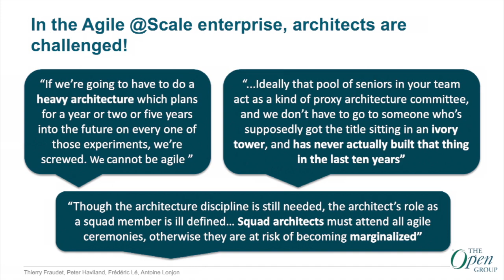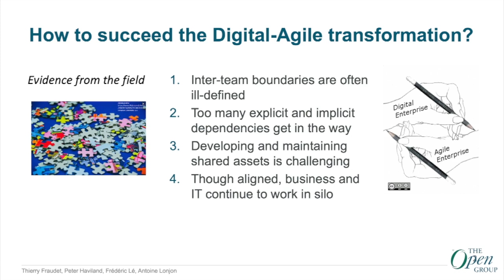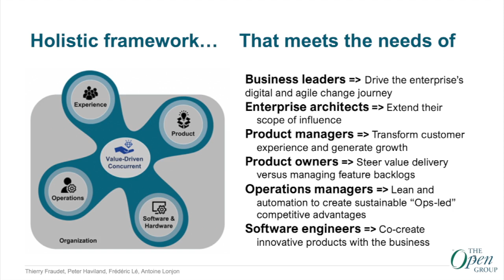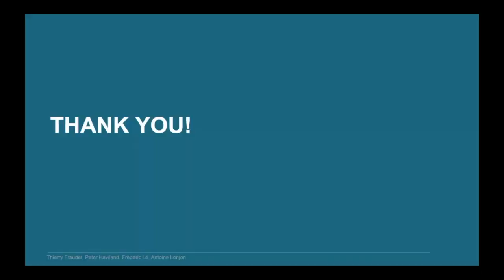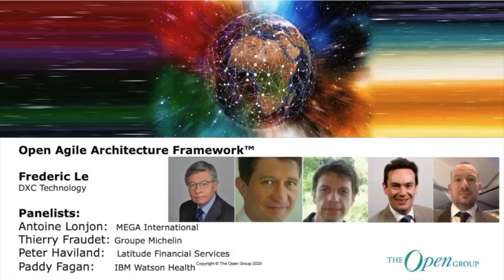Open Agile Architecture Framework™ (O-AAF) Standard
Agile @ Scale - How to succeed in Digital-Agile Transformation?

Evidence from the field:
- Inter-team boundaries are often ill-defined
- Too many explicit and implicit dependencies get in the way
- Developing and maintaining shared assets is challenging
- Though aligned, business and IT continue to work in silos

Open Agile Architecture Framework™ (O-AAF) is a holistic framework that meets the needs of:
- Business Leaders -- Drive the enterprise’s digital and agile change journey
- Enterprise Architects -- Extend their scope of influence
- Product Managers -- Transform customer experience and generate growth
- Product Owners -- Steer value delivery versus managing feature backlog
- Operations Managers -- Lean and automation to create sustainable “Ops-led” competitive advantages
- Software engineers -- Co-create innovative products with the business

Panelists:

Panelist: Frédéric Lé, Technology Strategist, DXC Corporate Technology Office.
Frédéric is leading the development of DXC’s new Agile Architecture Framework and has over 25 years’ experience with significant expertise in Technology Strategy, Enterprise Architecture, Lean, Agile and Digital. Frédéric graduated from Audencia business school and holds a post-graduate degree in computer sciences from Paris Dauphine University.

Panelist: Antoine Lonjon, Chief Innovation Officer at MEGA International.
Antoine has contributed to the foundation of the HOPEX enterprise architecture toolset and is also involved in standard organizations, such as The Open Group and OMG.

Panelist: Thierry Fraudet, Enterprise Architect for IT, Groupe Michelin – Information Technology.
Thierry has been involved in the IT Industry since 1992 with significant experience and expertise in: application, integration and enterprise architecture; software design & implementation from large-scale distributed information systems to embedded software; large scale agile and lean organization transformation; organization - way of working and teams coaching. Thierry first worked for 10 years in a European consulting company delivering services for a wide variety of contexts and companies (from startups to large international companies like Apple or IBM). He joined Michelin in 2002 where, among others, he has been acting as WW manager of Method & Tools IT department or piloting the Lean & Agile transformation for IT. For the last three years, Thierry has been working as an Enterprise Architect for the IT department at Michelin, where his main focus is to develop the long term IT technologies, articulate transformation roadmap and deploy IT capabilities to support business strategy and priorities, and to support innovative thinking.

Panelist: Peter Haviland, Chief Technology Officer, Latitude Financial Services.
Peter has almost three decades of experience spanning financial services, management consulting, technology, and energy. In most cases his job has involved the use technology to drive outcomes like revenue growth, operational efficiency, business resiliency, employee engagement, and compliance. He is currently the Chief Technology Officer of neobank Latitude Financial Services, where he is a leader of the digital/agile transformation of the company. He has served as the vice-chair of the Architecture Forum, and as a member of the Governing Board, a reflection of his passion to stop solving the same problems again and again and to help enterprises transform and grow. He has actively contributed to the development of standards such as TOGAF®, Open BA, IT4IT, and Open-AAF. His hobbies include full stack latency minimization, Auftragstaktik, executive (re)education, ephemeralization, and XCOM.

Panelist: Paddy Fagan, STSM, Chief Architect, Watson Care Manager Development, IBM Watson Health
Paddy is an expert in the architecture and design of enterprise business applications. Working across SaaS & on-premise solutions in healthcare and government.